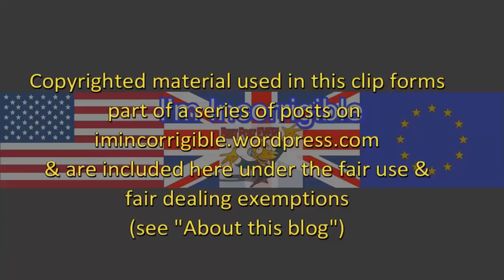GE2017: Caroline Lucas - progressive alliance is about fighting the Tories and electoral reform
Peston on Sunday 21 May 2017